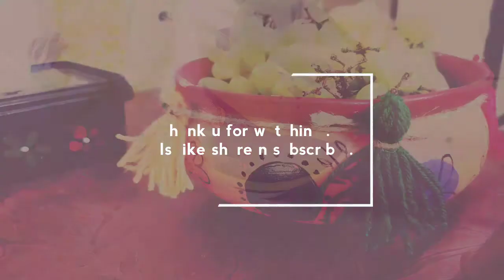Two Easy Pot Painting Ideas|terracota pot painting|गमलों को पेंट करने का आसान तरीका |preetshappyhome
Hello Everyone,

Thank u for watching and stopping by my channel,
bye and take care. will be back with more interesting videos soon.